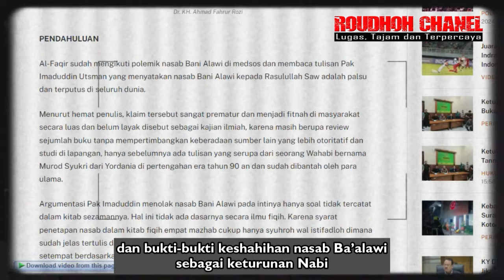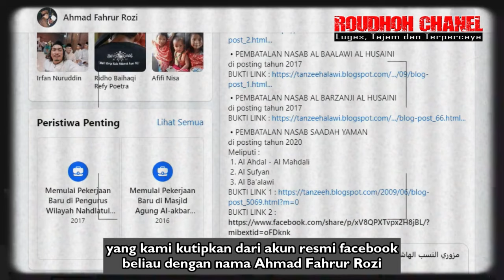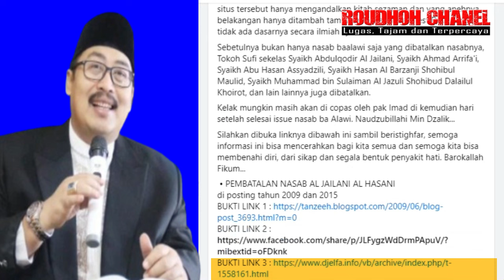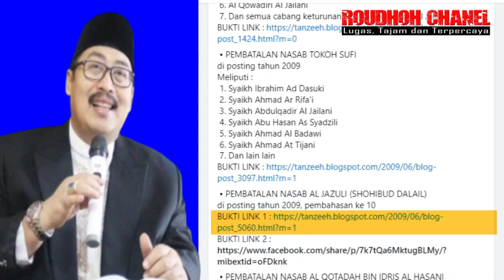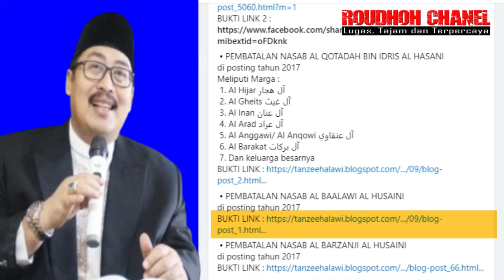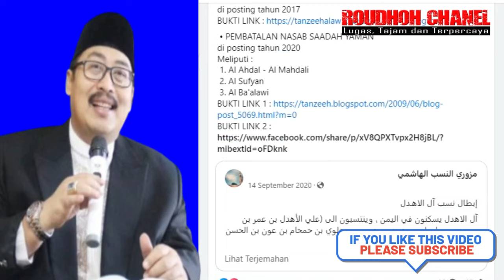KOMENTAR PEDAS Ketua PBNU: “Hasil Copas Google Kok Diklaim Tesis Ilmiah…”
KH Ahmad Fakhrur Rozi, Pengasuh Pondok Pesantren Annur 1 Bululawang, dan juga Ketua PBNU bidang Keagamaan dan Dakwah serta Wakil Sekjen MUI sebenarnya bukan sekali ini menanggapi tesis Imaduddin. Sebelumnya beliau sudah pernah menanggapinya dengan menampilkan dalil-dalil dan bukti-bukti keshahihan nasab Ba’alawi sebagai keturunan Nabi. Dan dalam sanggahan terbaru beliau ini, beliau mengkritisi tesis Imaduddin yang katanya ilmiah itu tetapi dari segi sumber refrensi yang digunakan Imaduddin. Setelah ditelusuri ternyata tesis Imaduddin tersebut mengutip dari situs blogger, facebook, dll yang isinya persis sebagaimana tulisan karya Imaduddin. Menurut Gus Fakhrur, dalam situs-situs tersebut hanya mengandalkan kitab sezaman dan yang anehnya belakangan hanya ditambah tambahin pakai aturan Test DNA yang tidak ada dasarnya secara ilmiah syariah.
Sebetulnya bukan hanya nasab Ba’alawi saja yang dibatalkan nasabnya, Tokoh Sufi sekelas Syaikh Abdulqodir Al Jailani, Syaikh Ahmad Arrifa'i, Syaikh Abu Hasan Assyadzili, Syaikh Hasan Al Barzanji Shohibul Maulid, Syaikh Muhammad bin Sulaiman Al Jazuli Shohibud Dalailul Khoirot, dan lain lainnya juga dibatalkan oleh situs-situs yang dikutip oleh Imaduddin.